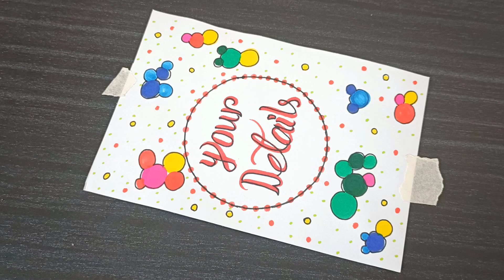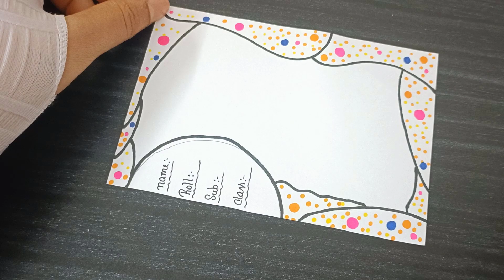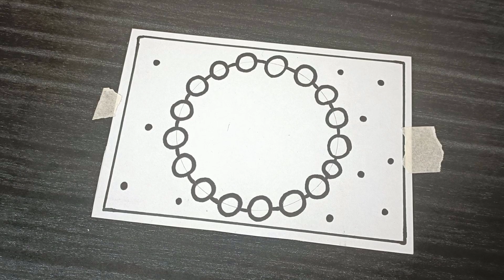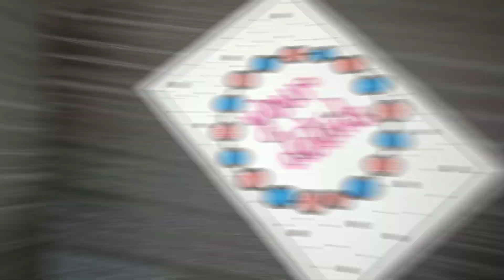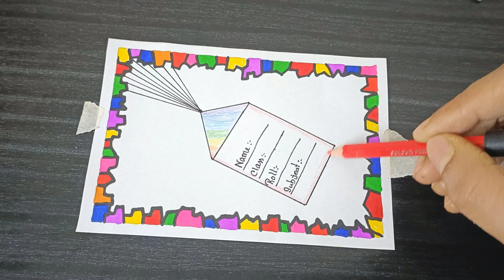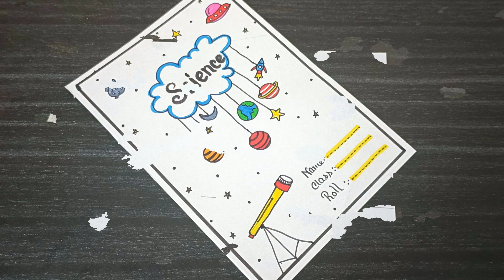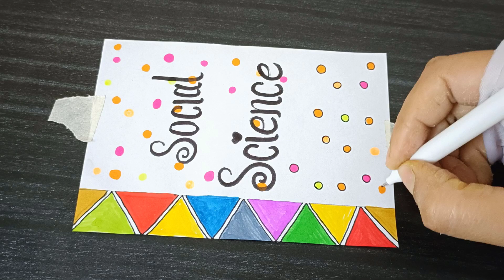10 Quick & Easy Front | Cover Page Designs for Project File/Assignment/Notebook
You are watching: 10 Quick & Easy Front | Cover Page Designs for Project File/Assignment/Notebook. Keep staying with me, for more quality DIY art and craft ideas.

About "Wow Craft BD":
This channel is all about handcrafting ideas. I'll try to share every single idea which I can. Hopefully, that will help you.

If you have any suggestions or feedback about this video, please share in a comment that your response is valuable to me and always appreciated.